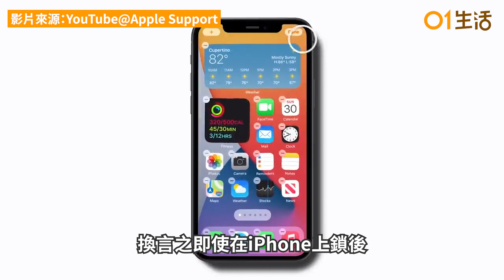iPhone14終加入常亮屏幕顯示？彭博爆料：僅得2個型號可以使用